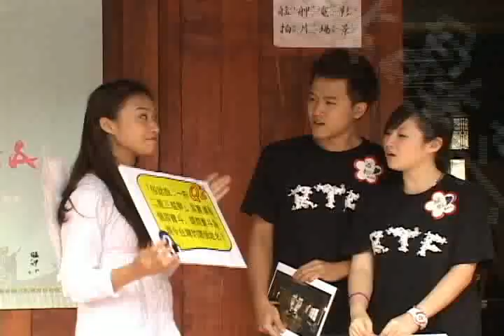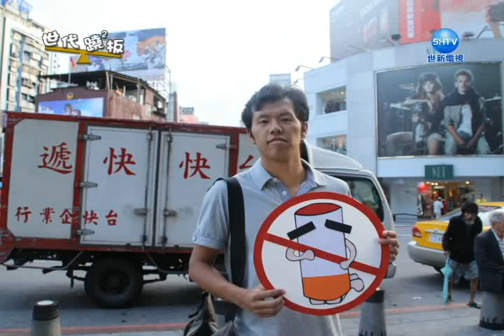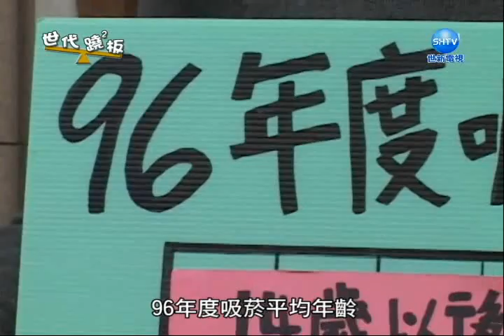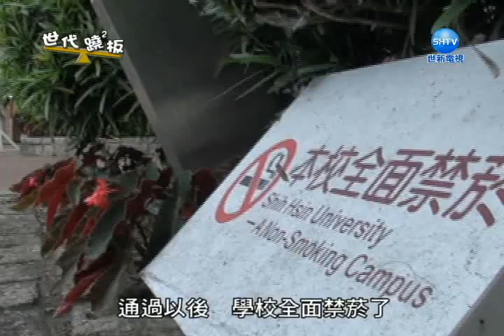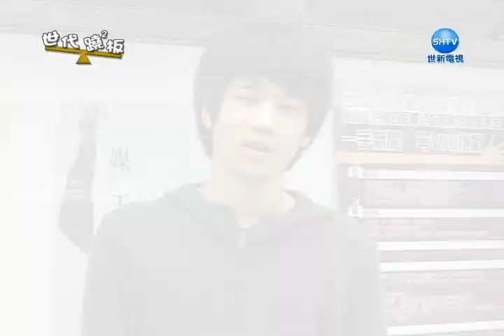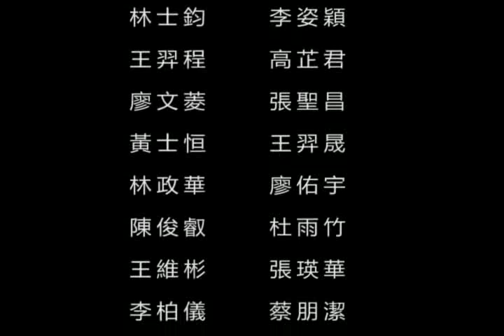2011 世代蹺蹺板 - 校園癮君子(15 min)